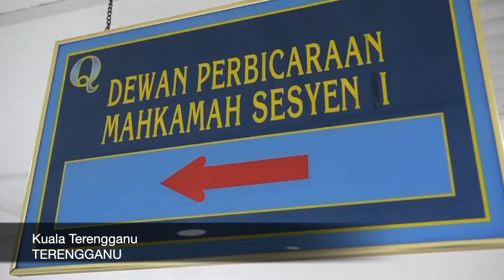Dua wanita didenda RM5000 kerana melacur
KUALA TERENGGANU, 6 Okt (Bernama) -- Akibat melacurkan diri, dua wanita dijatuhi hukuman denda masing-masing, RM5,000 oleh Mahkamah Majistret di sini hari ini.

Majistret Abdul Hayyi Salim turut memerintahkan Nur Amalina Abd Malek, 25, dan Norshamimi Zakaria, 29, yang mengaku bersalah atas tuduhan itu dipenjara selama lima bulan, sekiranya gagal membayar denda tersebut.

Mereka didakwa melakukan kesalahan itu secara berasingan di sebuah hotel di Batu Buruk, antara 9 malam dan 10.30 malam, 30 Sept lalu, mengikut Seksyen 372B Kanun Keseksaan kerana melakukan persundalan.

Pendakwaan dijalankan Timbalan Pendakwa Raya, Lee Ka Full, manakala kedua-dua wanita itu tidak diwakili peguam.

--- BERNAMA